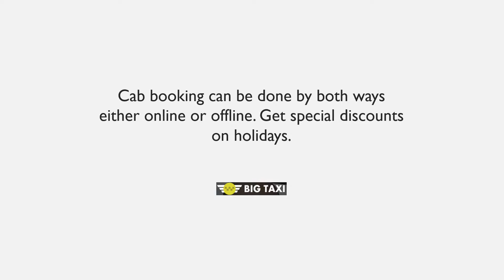GET WHAT YOU WANT | BIG TAXI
Air conditioning to the Nice clean floor with the great sound system for entertainment at travel at the big taxi in Singapore.
Booking our cab services will make you eligible for the discounted rides.